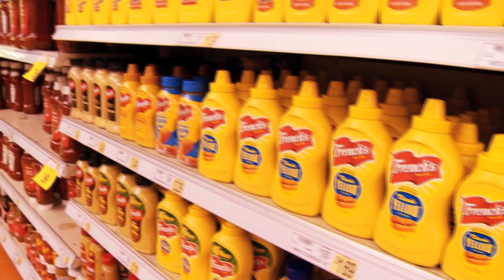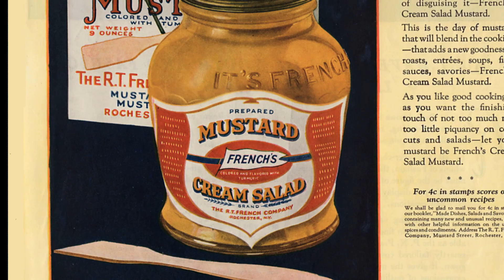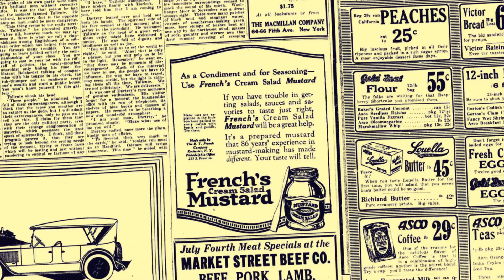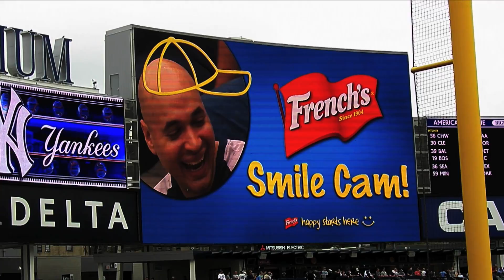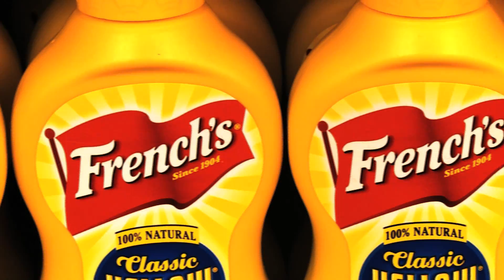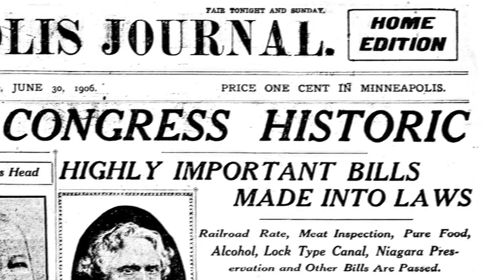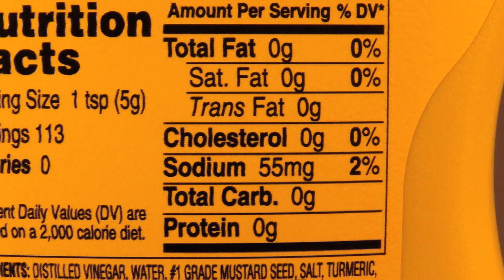The History of French's Mustard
A documentary that follows the transformation of mustard from the course, home made spread of the 19th century to today's creamy condiment in the ubiquitous yellow bottle.